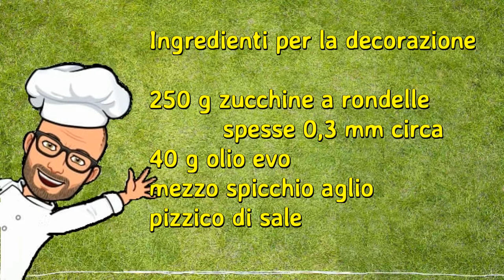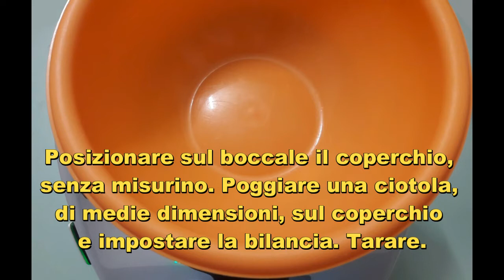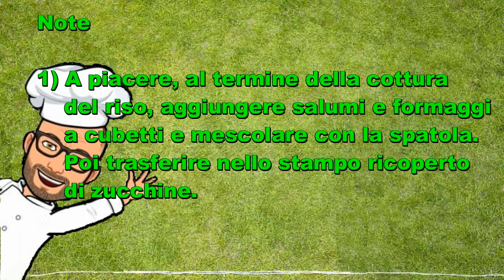Corona di riso e zucchine di Pic con Bimby Tm6 Tm5 Tm31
La corona di riso e zucchine, o anche anello di riso e zucchine, è un primo piatto molto gustoso e scenografico, davvero bello da portare in tavola.
 E' facile da preparare e può anche essere preparato in anticipo, quindi è ottimo anche per un pranzo o una cena buffet.
La ricetta che vi propongo è una ricetta personale di Pic adatta al Bimby Tm6 Tm5 Tm31 Thermomix.